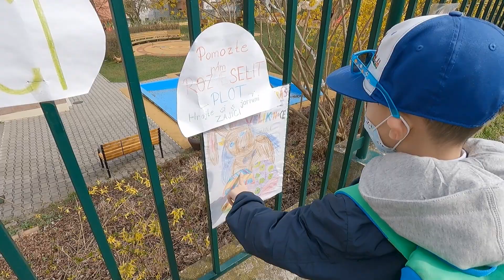Đi ngắm hoa nở mùa xuân Praha - Cz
Nhà VAnh Cz
Để đến được “vườn hồng” Petřín ngắm hoa. Chúng ta tìm bến tàu điện nổi Újezd tại Praha 1. Nơi đây rất phù hợp để gia đình cho các con đến chơi và vận động vào mùa hè.